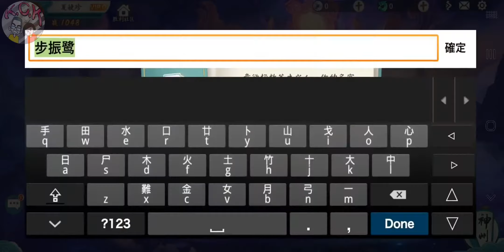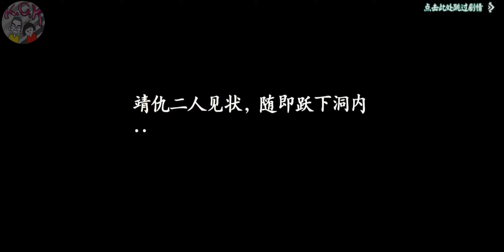[軒轅劍 - 劍之源] GAMEPLAY ゲームプレー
Android / IOS
2020年最強放置卡牌遊戲！還記得當初我們一起掛心的三人時光、一起糾結的愛恨情仇、一起落淚的虐心結局嗎？牽動百萬人心的故事劇情，為放置卡牌增添經典元素，一部重量級小說融入遊戲、邊玩邊聽邊讀，指劃間喚醒你我的塵封記憶。

【掛機輕鬆練】
內建特色掛機放置玩法，分分秒秒自動打寶練功，2020年手遊就是要輕鬆玩。

【五星送超大】
史上最佛卡牌遊戲，首抽不用再看人品，人人五星傳說夥伴開局！

【隨時來一場】
多樣化的系統玩法，數不清的競技內容，讓你隨時隨地想玩就玩，想打就打！

【天天抽到爽】
抽卡不再是課金專利，無課也能享受十連抽的爽快。